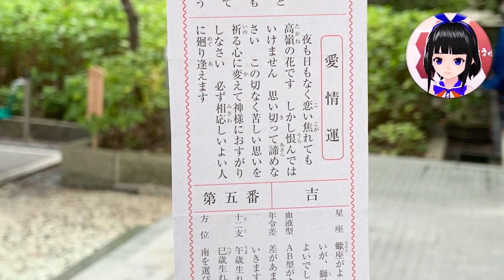新潟総鎮守 白山神社に行ってみた！新潟観光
新潟市の名所、新潟総鎮守　白山神社のご紹介です！白山神社本殿前、古町の大鳥居、随神門など白山神社境内の神聖な空間が広がっています。白山神社の梅、白山公園の桜など四季を通じた彩り豊かな花々が美しい神社です。